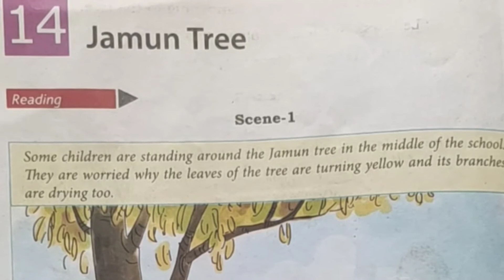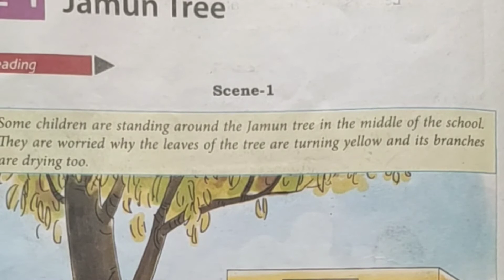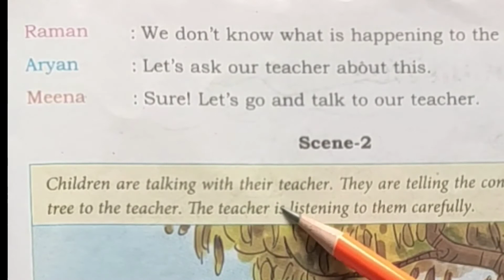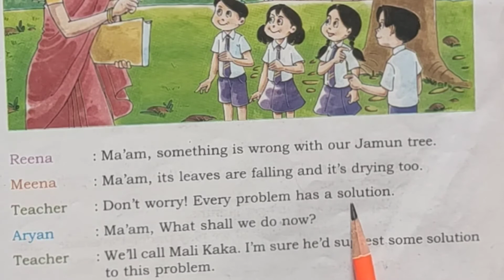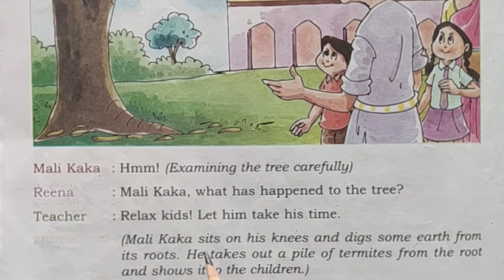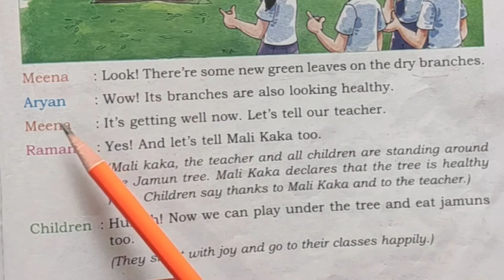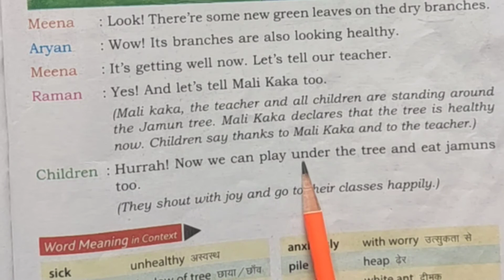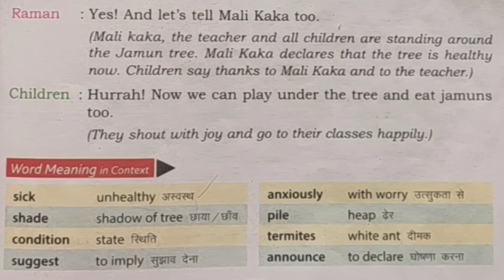class 3rd English lesson 14, Jamun tree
means of transport exercise

 jamun tree
 jamun tree  in Hindi